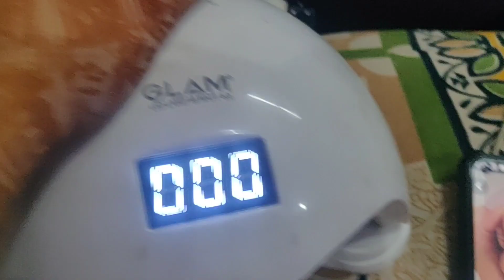Toh Kuch Easa Raha Engagement Se Pehle Ka Din | Nail Extensions | Mehndi | Last minute Shopping